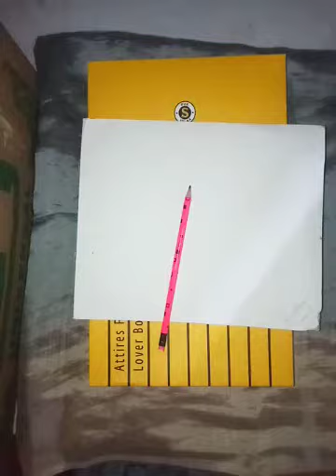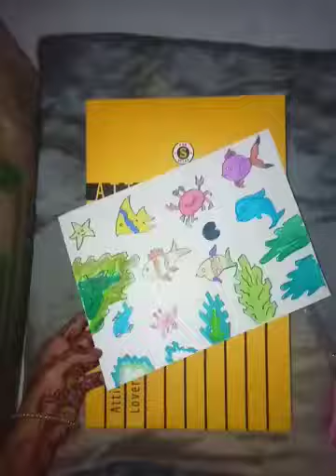dress box reusing idea. making fish tank